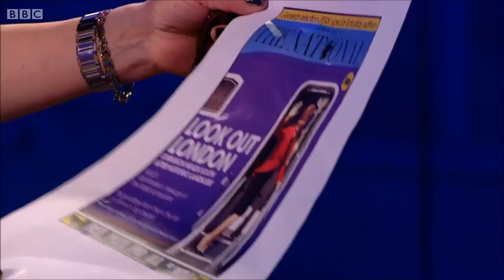Ruth Davidson & Derek McKay on Newsnight, 8th May 2015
Ruth Davidson (Scottish Conservaties) and Derek Mackay(SNP) on the election results and what's next for Scotland.

From BBC 2.